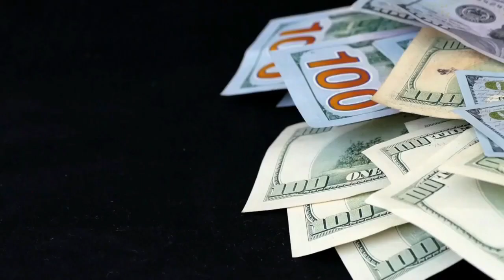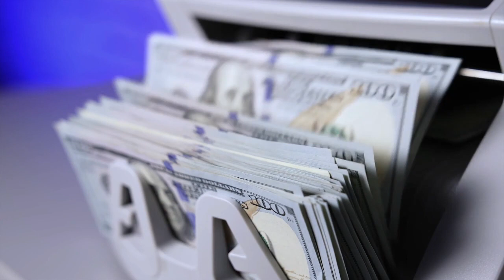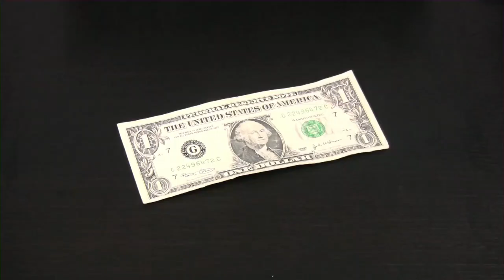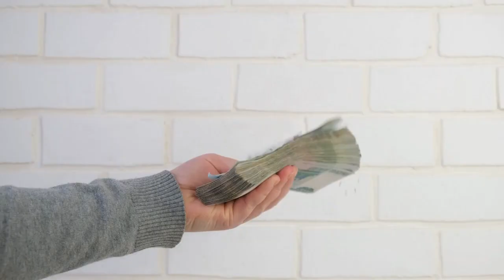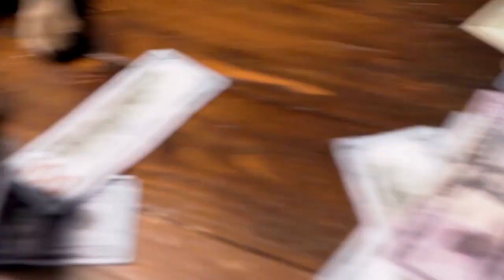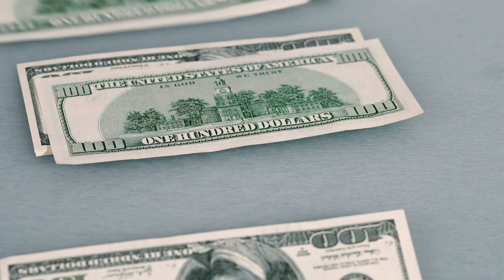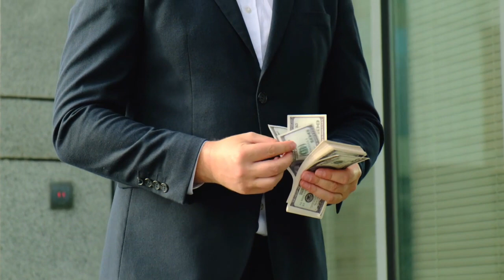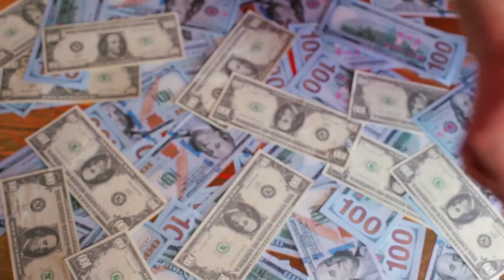Ganarás MILLONES solo Haciendo ESTO 😮😮🔥🔥 - LOS PRINCIPALES PILARES PARA LAS FINANZAS PERSONALES 🤑🤑💲💲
PARA GANAR MUCHO DINERO HAY QUE TENER EN CUENTA LA IMPORTANCIA DE LAS FINANZAS PERSONALES, POR ESO HOY TE ENSEÑAREMOS CÓMO GANARÁS MILLONES SOLO HACIENDO ESTO CON LOS PRINCIPALES PILARES PARA LAS FINANZAS PERSONALES.

1)This video has no negative impact on the original works (It would actually be positive for them)
2)This video is also for teaching purposes.
3)It is not transformative in nature.
4)I only used bits and pieces of videos to get the point across where necessary.